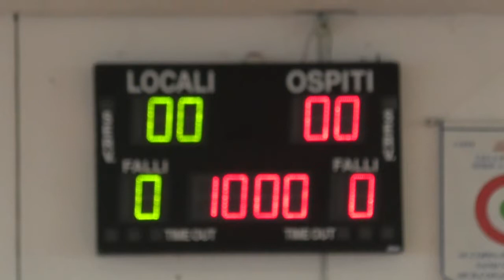Anteprima Ranieri International Volley Soverato - Tecnoteam Albese Volley Como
Interviste Pietro Mosella
Riprese Antonioluca Franco